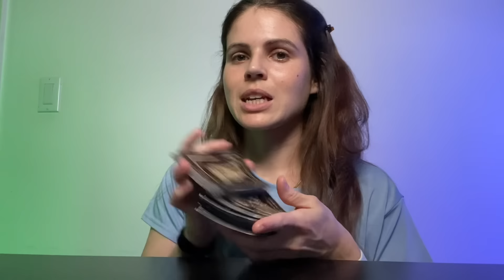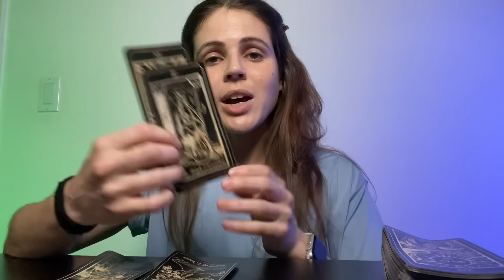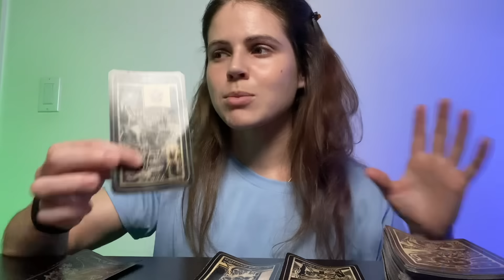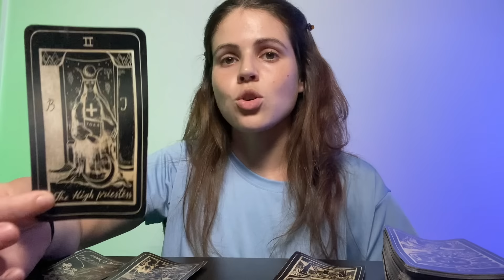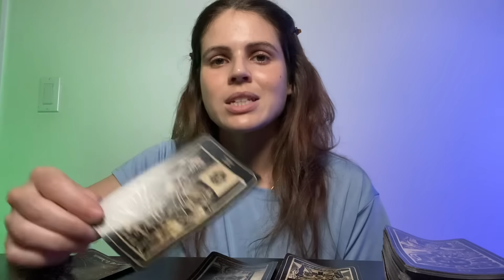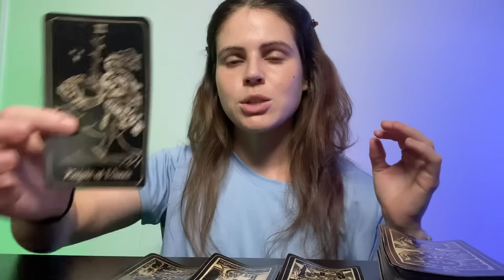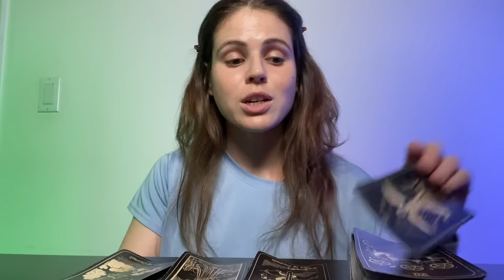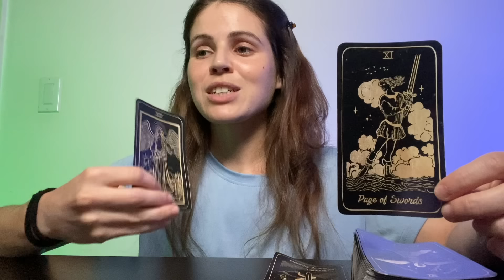SCORPIO ♏️ What You NEED THE MOST Right Now Sits Right Here 🙏